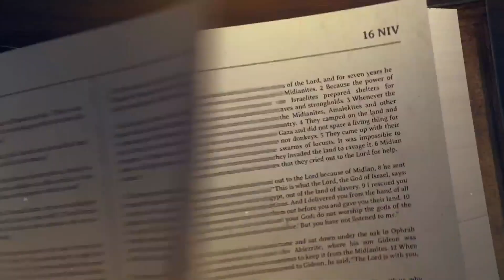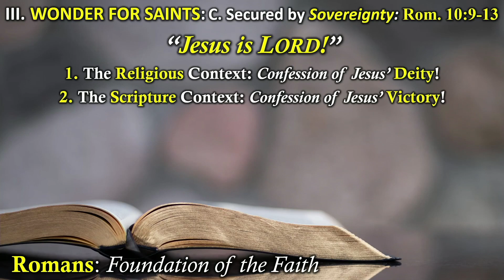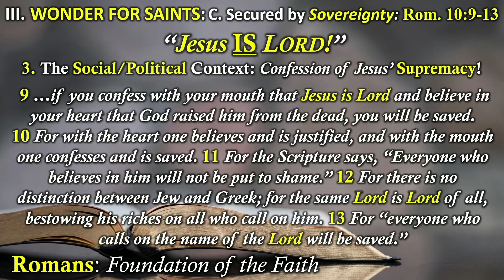ROMANS - FOUNDATION OF THE FAITH - JESUS IS LORD! ULTIMATE SUPREMACY - ROMANS 10:9-13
Sermon from February 26, 2023 by Pastor Bill Walker of Unity Bible Church, Lewiston, ME.  This is the message from our Sunday Morning Service in our series from the book of Romans "The Foundation of Faith." This Message was entitled "Jesus Is LORD! Ultimate Supremacy"
     The Confession: "Jesus is LORD" ...means so much more than we know! It expresses the CONTENT of true and saving faith and the CONDUCT of true and saving faith... Jesus IS Lord! Today, He reigns in the hearts and lives of the people of God! How should that make our lives different and how should we interact with the greater CULTure around us?
     At Unity Bible Church, our vision is to see God glorified through our worship of Him, building up believers, and sharing the Good News of Christ.